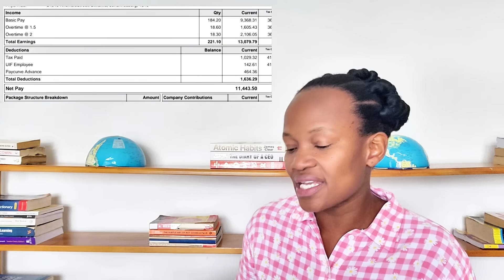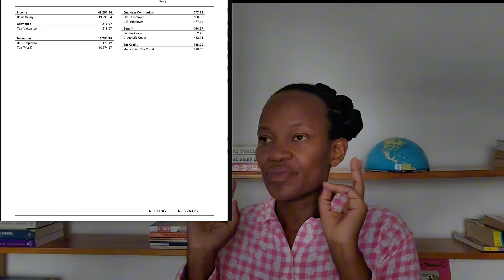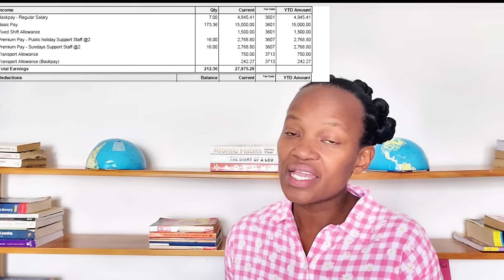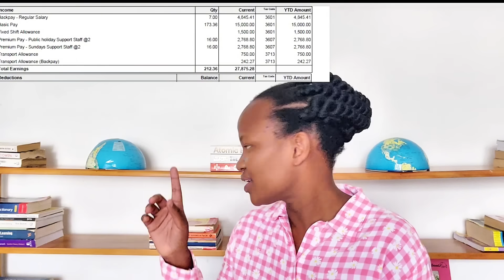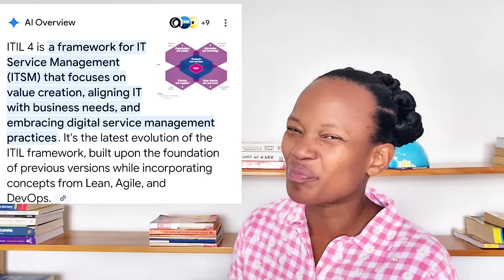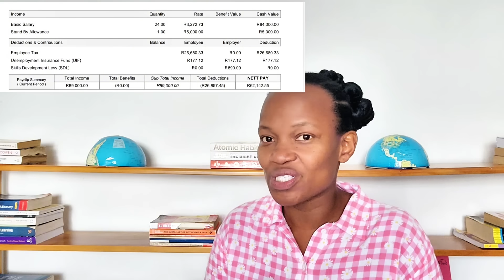High earning IT support and network engineering salaries in South Africa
How much do network engineers earn in South Africa? Are Comptia N+ and A+ worth it?

00: 00 IT support salaries
10:06 Network Engineer salaries

Get into a tech guide here!

The guide covers software development,  software testing, data analytics,  cloud engineering, and digital marketing.

Our next group call will be featuring a cloud and Dev Ops Specialist.